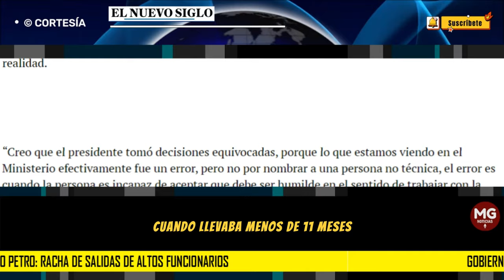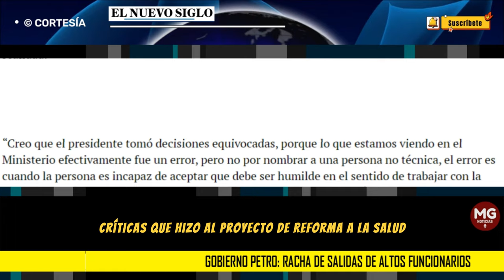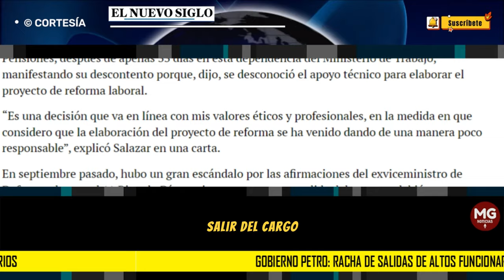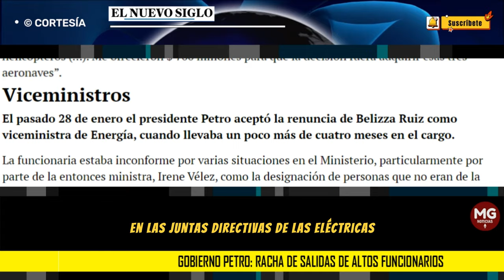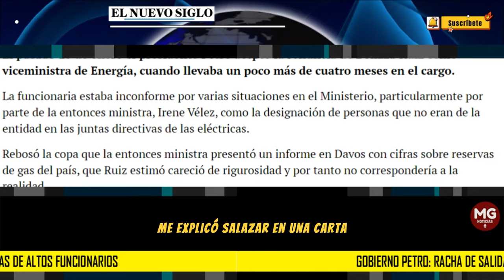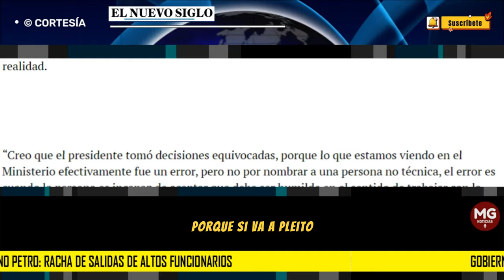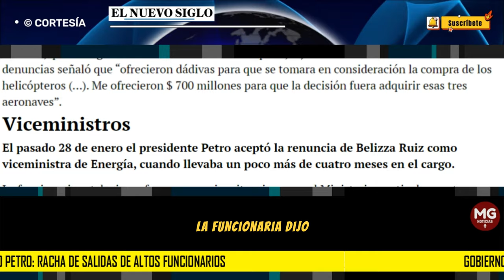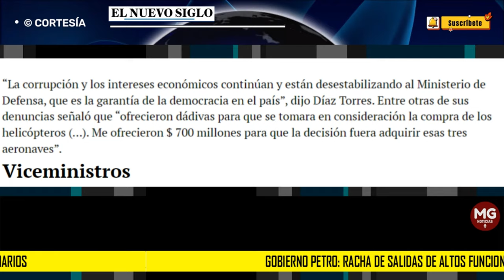GOBIERNO PETRO 📌 Racha de salidas de altos funcionarios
Fueron declaradas insubsistentes la superintendente de Industria y Comercio, María Pimienta; y la directora del Archivo General de la Nación, Ivonne Suárez